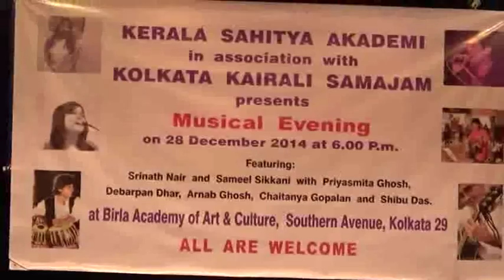"Mein hawaa hoon" by Debarpan Dhar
Ghazal evening organized by "Kolkata Kairali Samajam" on 28th December, 2014
Vocals: Debarpan Dhar
Harmonium: Srinath Nair
Tabla: Sameel Sikkani
Keyboard: P.Venugopal
Percussion: Shibu Das
Accoustic Guitar: Arnab Ghosh